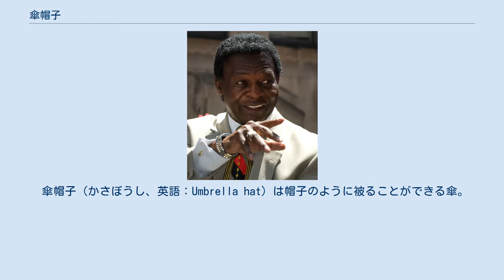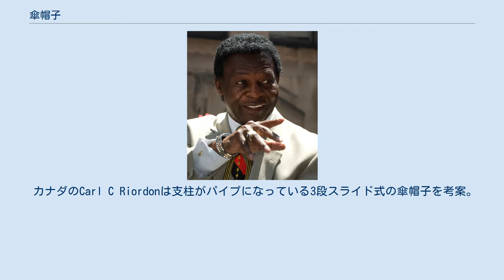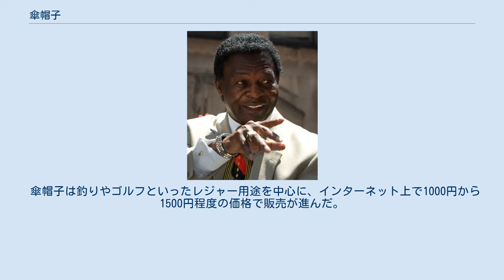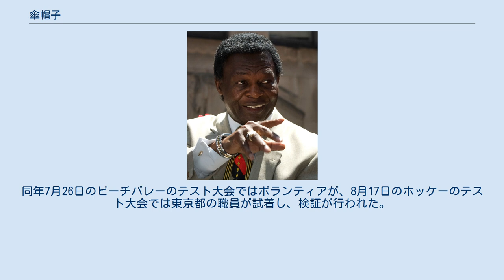傘帽子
傘帽子を被った女性。
 傘帽子を被った男性。
 傘帽子（かさぼうし、英語：Umbrella hat）は帽子のように被ることができる傘。
ヘッドマウント傘やかぶる傘、アンブレラハットなどの呼び名もある。
釣りやゴルフ、ガーデニングなどレジャー用途にも用いられ、レジャーハットやフィッシング用帽子とも呼ばれる。
1880年に特許が出願され、1970年代にはルー・ブロックも改良版を開発した。
セントルイスではブロックにちなんでブロッカブレラ（Brockabrella）として親しまれた。
 普通の傘のような支柱はなく、大きさは直径約60cm程度から約80cmのものがある。
風通しのために通風孔を設けたり、二段構造にしたタイプも製造されている。
頭のベルトで装着するが、首かけが付いたタイプもある。
通常の傘と違って両手がふさがらないため、農作業をしたり自転車に乗ったりすることもできるが、歩行時には骨の先端が他人の目を突きかねないというリスクが指摘されている。
 1881年12月13日、傘帽子はアメリカ合衆国の特許第250803号「Sunshaid Hat」（日傘帽子、日除け帽子）として特許取得された。
 1900年前後にロバート・W・パッテンは自身が製作した傘帽子を装着し、「アンブレラマン」として有名になる。
パッテンはジョン・ハーガーによって風刺画に用いられ、『シアトル・タイムズ』などに登場した。
 1909年 1910年 1910年 1910年 1910年 「アンブレラマン」としてシアトルで有名になったロバート・W・パッテンは、1909年以降ジョン・ハーガーによって『シアトル・タイムズ』やポストカードに描かれた。
 ルー・ブロック。
米国野球殿堂入りしたメジャーリーガーであり、引退後は様々な事業を展開した。
ブロック自らもブロッカブレラを着用した写真が残っている。
 カナダのCarl C Riordonは支柱がパイプになっている3段スライド式の傘帽子を考案。
素早く伸縮できることをねらったもので、1941年にアメリカで特許成立。
日本では高橋米作が支柱がないタイプの傘帽子を考案し、1965年に日本の実用新案として出願。
支柱に沿ってスライドする部分が支柱の付け根となる部分に差し込まれる形になっており、1968年に実用新案が成立した。
 一方アメリカではアメリカ野球殿堂入りもしている元メジャーリーガーのルー・ブロックも傘帽子の改良版を発明。
これは支柱がないことに加え、骨の部分が折り畳み傘のように骨が2つに折れるタイプで、よりコンパクトに収納ができた。
1977年に出願され、1982年に特許が成立している。
ブロックにちなんで、「ブロッカブレラ」としてセントルイスで広まった。
 1988年にはアメリカで帽子のような形状をした傘帽子が特許成立し、2013年には日本でヘルメットに小型の傘を吸着させる傘帽子も考案された。
また、帽子から風を出してエアーカーテンのように雨を防ぐというアイデアが考案され、2009年に「風傘帽子」として日本で特許出願されている。
 傘帽子は釣りやゴルフといったレジャー用途を中心に、インターネット上で1000円から1500円程度の価格で販売が進んだ。
蒸れないように傘の上部に開口部を設け、その上に小型の傘を設けた2段階式の傘帽子も製作されており、遅くとも2016年には市販されている。
さらに2018年にはイタリアのブランド「フェンディ」が、自社のロゴをデザインした傘帽子を発売している。
 2020年東京オリンピックは開催時期の都合で猛暑が予想され、熱中症対策が懸念されていた。
日傘の有効性が指摘される中、2019年5月24日の記者会見で小池百合子東京都知事が東京オリンピックでの猛暑対策として傘帽子の試作品を発表した。
これには熱や光を遮る素材を用いられており、東京ブランド「Tokyo Tokyo」として制作されたという。
同年7月26日のビーチバレーのテスト大会ではボランティアが、8月17日のホッケーのテスト大会では東京都の職員が試着し、検証が行われた。
 （特許・実用新案文献） （ニュースサイトなど）